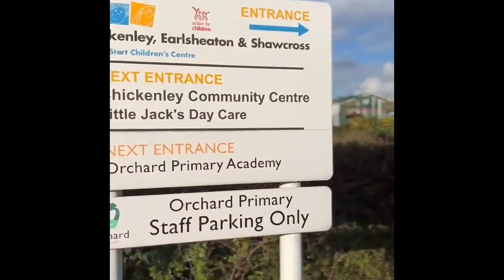Community Pop Up Clinic - Chickenley & Earlsheaton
Locala Sexual Health are running pop up clinics in the Kirklees community.

Chickenley & Earlsheaton, Surestart, Children's Centre, Princess Road, Chickenley, Dewsbury, WF12 8QT.

The 2nd Tuesday of every month: 1:00pm - 4:00pm.